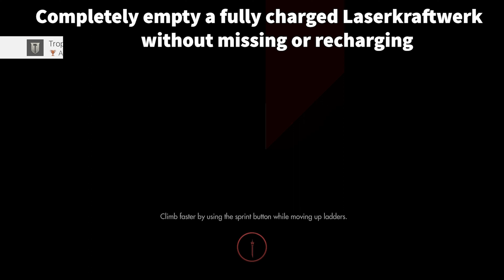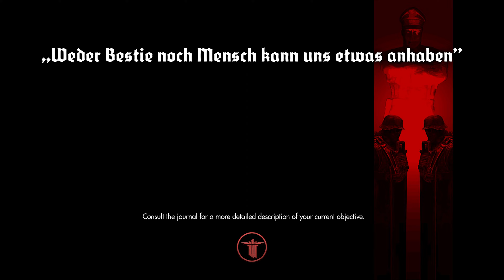Wolfenstein The New Order Platinum was UNFORGIVING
Join me on this massive and super intense journey getting the Platinum in Wolfenstein The New Order!